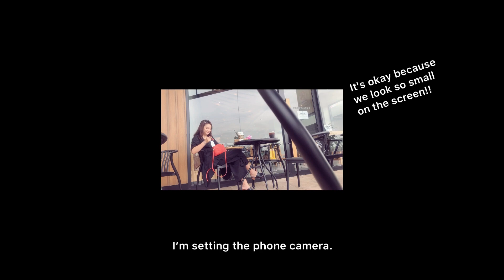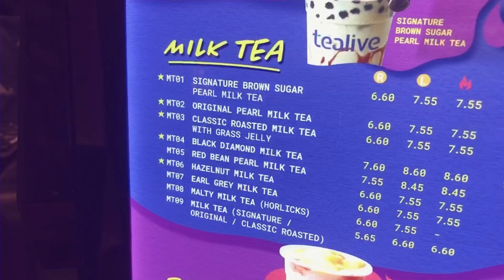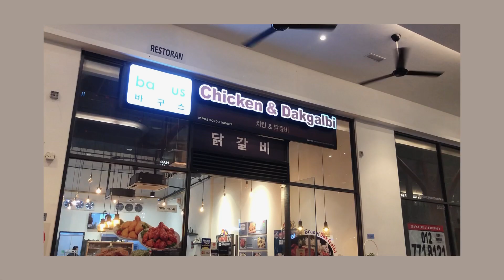🇲🇾🇰🇷Gadis Korea love tealive in Malaysia/ quayside mall kota kemuning, korean food shopping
🇲🇾🇰🇷Korean girls love milktea in Malaysia/ quayside mall kota kemuning, korean food shopping

Thank you so much for supporting me warmly today as always.
Reading your comments always gives me strength.
Apple.

오늘도 제 영상 봐주시고 언제나처럼 따뜻하게 응원 해주셔서 감사드려요.^^
언제나 건강하고 안전하게 지내시길 기도해요~
애플쌤 드림.

Music info
음악가: LiQWYD

음악가: LiQWYD